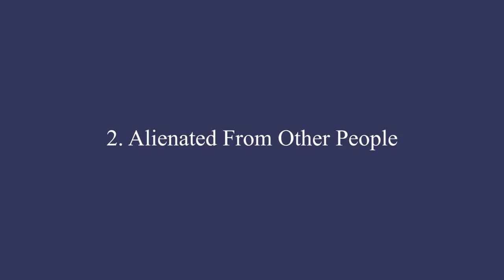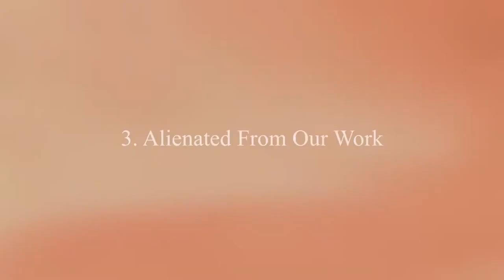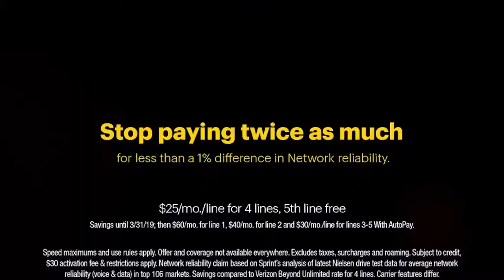How Culture Makes Us Feel Lost - Dr. Gabor Maté On Finding Your True Self Again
Human development through the lens of science and compassion

About Dr. Maté
A renowned speaker, and bestselling author, Dr. Gabor Maté is highly sought after for his expertise on a range of topics including addiction, stress and childhood development.

Cosmic Cultures Global Resonance Movement Highlights:

– dreams & reincarnation
– energetic & psychic healing modalities
– sustainable living
– unified physics